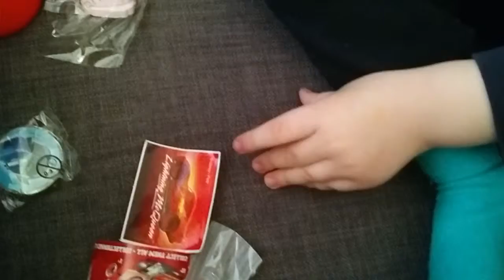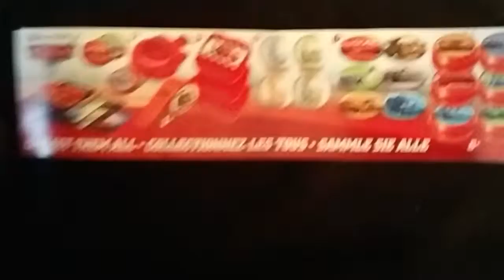Cars Easter Surprise Egg / Pääsiäismuna (Autot) 2015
This toy easter egg contained no chocolate at all, but it caught my boy's attention thanks to Lightning McQueen. It had some hard candy but after a couple of bites, he spitted it all out :D The sticker was cool but as for the toy surprise - no car? A small disappointment :/

Tämä Autot-aiheinen yllätysmuna ei sisältänyt lainkaan suklaata, mutta Lightning McQueenin ansiosta herätty poikani huomion. Sisällä oli kyllä karkkia, mutta ne syljettiin ulos kädelleni parin puraisun jälkeen :D Mukana olevasta tarrasta tykättiin, mutta lelun osalta oli pieni pettymys, ettei mukana ollutkaan autoa.